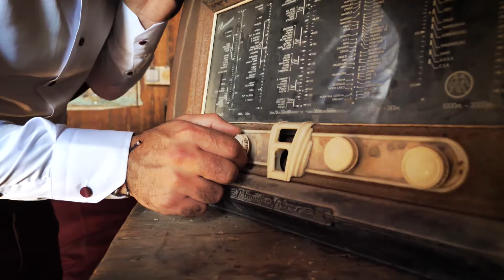לינוי ובראל זוג השנה באלי אביבי עם רחפן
אחד הדברים החשובים ביותר באירוע שלכם הוא ללא ספק צלם אירועים. מה שיישאר מהאירוע מלבד הזיכרונות הנעימים, יהיו תמונות מרגשות ומקצועיות. צרו קשר לחבילת צילום משתלמת במיוחד .